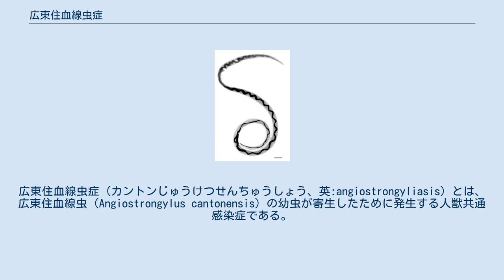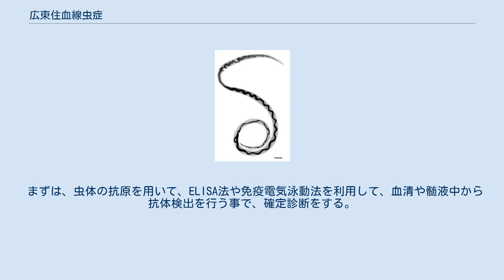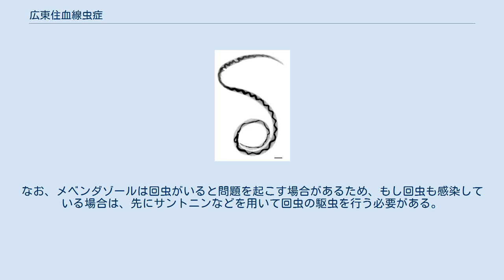広東住血線虫症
広東住血線虫症（カントンじゅうけつせんちゅうしょう、英:angiostrongyliasis）とは、広東住血線虫（Angiostrongylus cantonensis）の幼虫が寄生したために発生する人獣共通感染症である。
 メス成虫の拡大画像 原因となる虫体は1933年にネズミの血管の中から見い出された事により「住血」と命名され、最初は住血吸虫に分類された。
1945年に台湾でヒトでの症例が報告された。
本症の終宿主はネズミであり、ネズミから排出された第1期幼虫が中間宿主であるナメクジ類に摂取されると、その体内で第3期幼虫まで発育する。
このナメクジ類がネズミに摂取されると第3期幼虫は中枢神経に移動し、第5期幼虫まで発育する。
第5期幼虫は肺動脈へと移動して成虫となる。
中間宿主が待機宿主に摂取された場合は、第3期幼虫のまま寄生する。
 本症は、広東と付くものの、実際は、太平洋諸島、極東、東南アジア諸国、オーストラリア、アフリカ、インド、インド洋の島々、カリブ海の島々、北米など地球上に広く分布する。
 日本では、2000年に沖縄県で死者が出ただけでなく、沖縄県で本症病原体に汚染されたサラダの摂食による感染例まで報告された。
また、オーストラリアでは、当時19歳だった男子学生が、友人達との悪ふざけでナメクジを食べたため本症にかかり、8年間の闘病の末に2018年11月2日に死亡した事例がある。
さらに、アメリカ合衆国のハワイ州では、2018年に10例、2019年5月までに5例と患者数は増大傾向にある。
病原体に汚染された、生野菜、手指、飲料水などを摂取した事によっても発生し得るため、注意が必要である。
 なお、本症病原体はナメクジだけでなく、タニシなどにも多数認められる。
様々な動物に感染し得て、ヒラコウラベッコウガイからは勝手に広東住血線虫が体外へ出て行く事も確認された。
アフリカマイマイに起因すると考えられる発症例の報告もある。
 ヒトでは中間宿主や待機宿主によって汚染され、幼虫が混じった食品や水の摂取により寄生が成立する。
感染から発症までは 12日から28日程度とされ、ヒトの体内に侵入した第3期幼虫の多くは中枢神経系へと移動し、出血、肉芽腫形成、好酸球性脳脊髄膜炎などを引き起こす。
なお、第3期幼虫が中枢神経系へ移動する理由としては、免疫システムからの回避、成長に必要な脳由来酵素の獲得、槍型吸虫やロイコクロリディウムのような宿主のコントロールといった仮説が挙げられる。
 まずは、虫体の抗原を用いて、ELISA法や免疫電気泳動法を利用して、血清や髄液中から抗体検出を行う事で、確定診断をする。
その後、治療に入る。
 診断の際に重要な鑑別疾患は、有棘顎口虫症、嚢虫症、肺吸虫症、住血吸虫症などである。
 特効薬は無い。
好酸球性脳脊髄膜炎に対する対症療法が行われる。
すなわち、ステロイドホルモン薬のプレドニゾロンなどを投与する事によって、好酸球性脳脊髄膜炎の炎症を抑える方法が取られる。
 ただし、駆虫を目的として、メベンダゾールの投与が併行して行われる場合がある。
メベンダゾールの投与を行うと、寄生虫が宿主からグルコースを奪う事を阻害する作用があるとされ、要するに、寄生虫を宿主の体内で餓死させる事を狙う薬である。
なお、メベンダゾールは回虫がいると問題を起こす場合があるため、もし回虫も感染している場合は、先にサントニンなどを用いて回虫の駆虫を行う必要がある。
 ^ 『広東住血線虫症とは』 国立感染症研究所 IDWR 2004年第25号 ^ 安里 龍二、平良 勝也、中村 正治、久高 潤、糸数 清正 『感染要因が変化してきた沖縄県の広東住血線虫症』 沖縄県衛生環境研究所